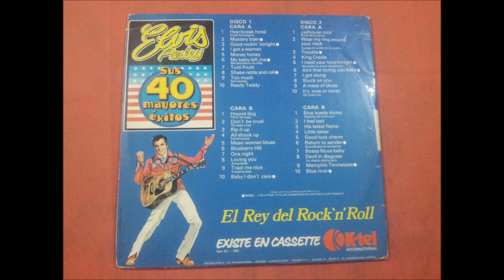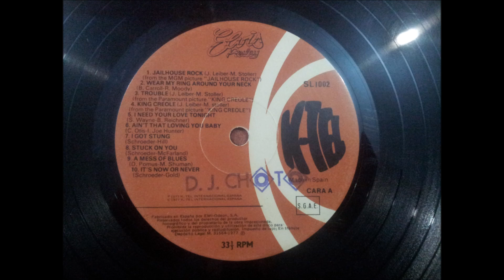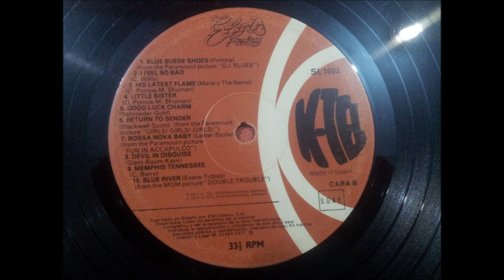ELVIS PRESLEY.''SUS 40 MAYORES EXITOS.''.(MEMPHIS TENNESSEE.)(12'' LP.)(1977.)